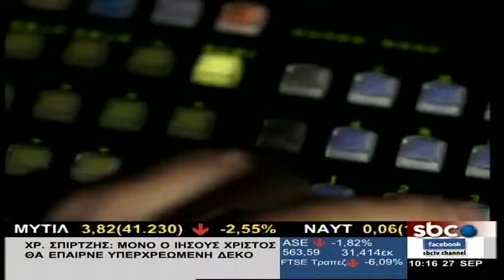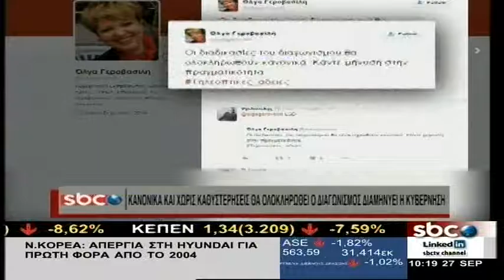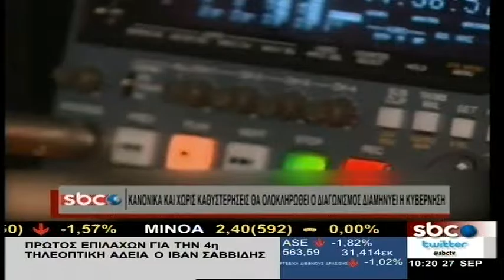OI TEΛΕΥΤΑΙΕΣ ΕΞΕΛΙΞΕΙΣ ΓΙΑ ΤΙΣ ΤΗΛΕΟΠΤΙΚΕΣ ΑΔΕΙΕΣ